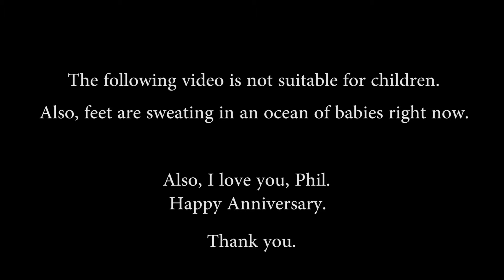A Boy Going Through Puberty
An educational piece about the mechanisms of puberty.

A Pause in the Days - FreePlayMusic.com

Me and My Monster - FreePlayMusic.com

Cardiff Docks - FreePlayMusic.com

Hallucinogenic Battle - FreePlayMusic.com

Crest of the Gods - FreePlayMusic.com

The Lonely Man Theme - Joe Harnell